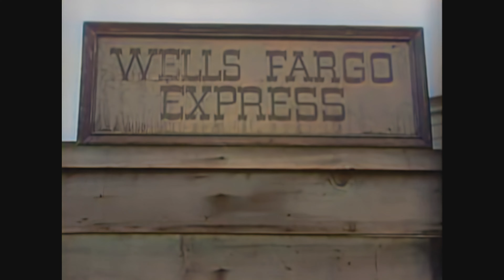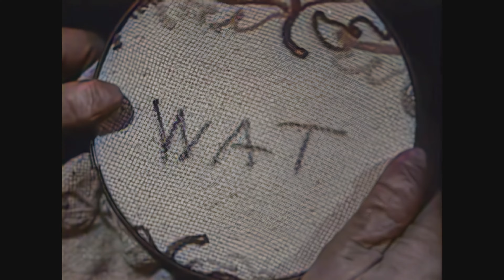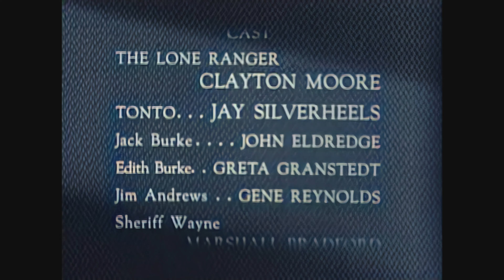The Lone Ranger. Outlaw Town. Season 1. Episode 18. Colorize 4K restore.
A woman helps the Lone Ranger to trap her husband when Jim Andrews holds up the Wells Fargo office, demanding a large sum of money to enter a safe haven for outlaws.

Bazooka Bunny up scaled this original Lone Ranger series footage with the latest AI up scaling and Colorize software to 4K.
Enter the Lone Ranger.
Season 01 Episode 18
Colour
Res: 3840x2160
Air date of episode: 12 January 1950
4K AI upscale / Colorize by Andrew Dymond